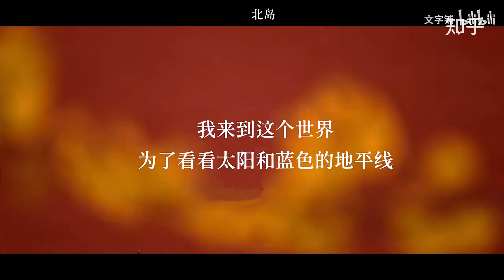【句集】那些温柔又治愈的句子 满怀希望就会所向披靡